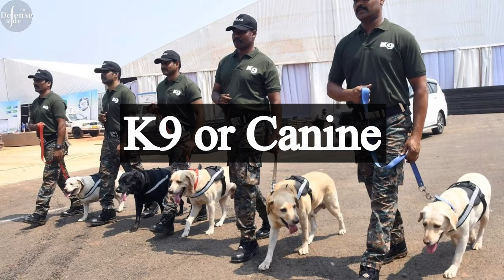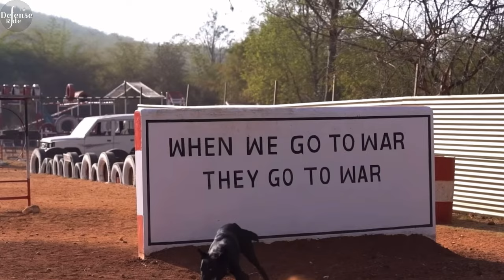India deployed K9 Dog Squad to Patrol Paris Olympics 2024 : World Famous Belgian Malinois breed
Ten specially-trained commandos and a sniffer dog squad from India's Central Armed Police Forces (CAPFs) are in France to help with security for the Paris Olympics, which start on July 26th.

The French government asked for their help, so the Indian government sent them to patrol various Olympic venues.

The team includes ten sniffer dogs and 17 personnel from different CAPFs like the Central Reserve Police Force (CRPF), Indo Tibetan Border Police (ITBP), Sashastra Seema Bal (SSB), Assam Rifles, and the National Security Guard (NSG).

 🔴 Credits to (for the Clips used in the video for representational purposes):

       ➡️ Deccan Herald/ YouTube